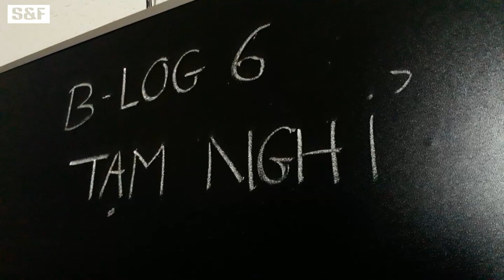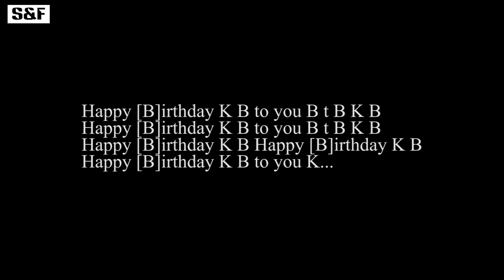B-LOG 6 - MÓN QUÀ SINH NHẬT Ý NGHĨA | Happy Birthday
Chúc anh em học tốt
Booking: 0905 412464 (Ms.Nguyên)